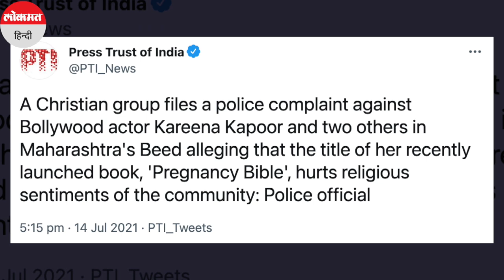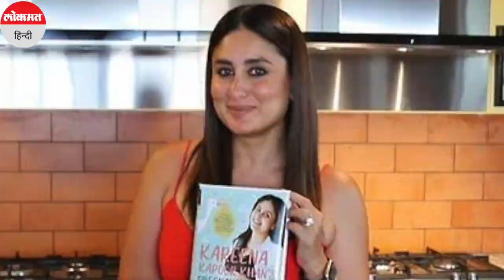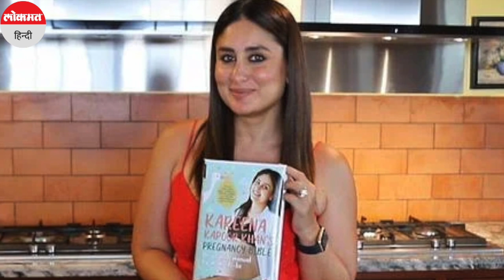Kareena Kapoor की किताब के टाइटल को लेकर दर्ज हुआ मुकदमा, एक धार्मिक ग्रुप ने लगाया ये बड़ा इलज़ाम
बॉलीवुड एक्ट्रेस करीना कपूर ने हाल ही में प्रेग्नेंसी को लेकर एक किताब लिखी है, जिसपर अब बवाल खड़ा हो गया है. बेबो मुसीबतों में फंसती नजर आ रही हैं. करीना के ऊपर धार्मिक भावनाएं आहात करने का आरोप है. खबर के अनुसार एक्ट्रेस के खिलाफ शिकायत दर्ज करवाई गई है. एक ईसाई समूह ने करीना कपूर की किताब के टाइटल पर ऐतराज जताया है. ईसाई ग्रुप ने बुध को करीना कपूर समेत दो दीगर अफराद के खिलाफ महाराष्ट्र के बीड शहर में शिकायत दर्ज कराई है. ग्रुप ने उनपर ईसाई समुदाय की भावनाओं को आहत करने का इल्जाम लगाया है.  करीना की किताब आपत्ति जताते हुए बुधवार को उनके और दो अन्य लोगों के खिलाफ महाराष्ट्र के बीड शहर में पुलिस में शिकायत दर्ज कराई है. समूह ने उनपर समुदाय की भावनाओं के आहत करने का आरोप लगाया है.